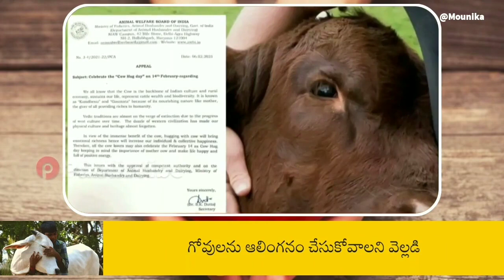Cow Hug Day : ఫిబ్రవరి 14న ఆవులను హగ్ చేసుకోండి | Celebrate "Cow Hug Day" On Valentine's Day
Cow Hug Day : ఫిబ్రవరి 14న ఆవులను హగ్ చేసుకోండి
 Celebrate "Cow Hug Day" On Valentine's Day